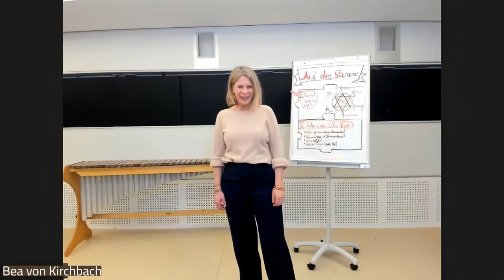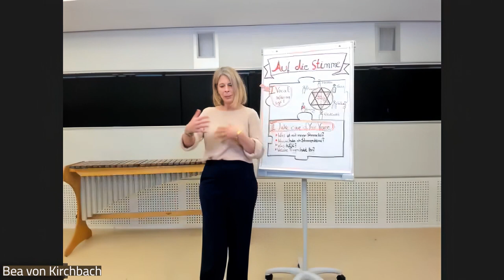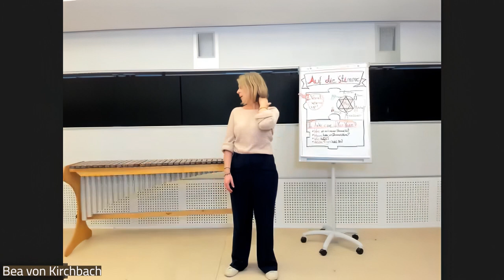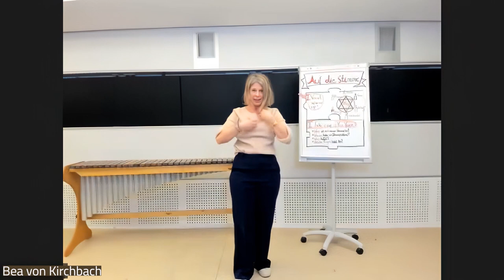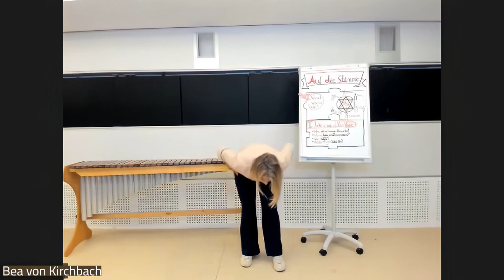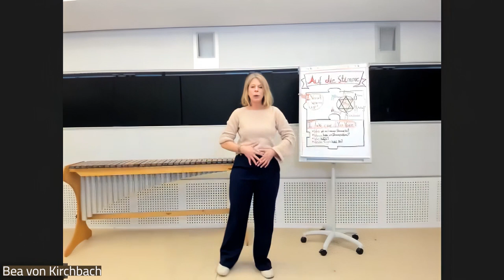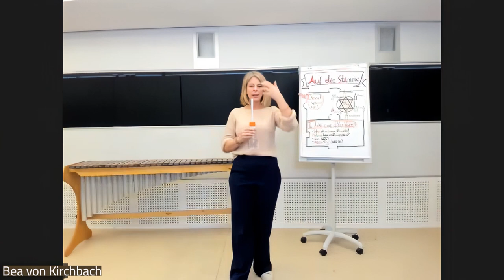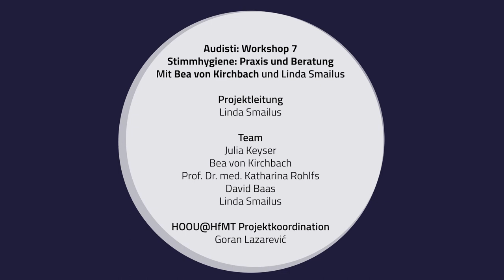Audisti - Workshop 7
Stimmhygiene: Praxis und Beratung
mit Bea von Kirchbach und Linda Smailus

Projektleitung: Linda Smailus
Team: Julia Keyser, Bea von Kirchbach, Prof. Dr. med. Katharina Rohlfs, David Baas, Linda Smailus
HOOU@HfMT Projektkoordination: Goran Lazarevic
Postproduktion: Goran Lazarevic

Kooperationspartner: Staatliche Jugendmusikschule Hamburg